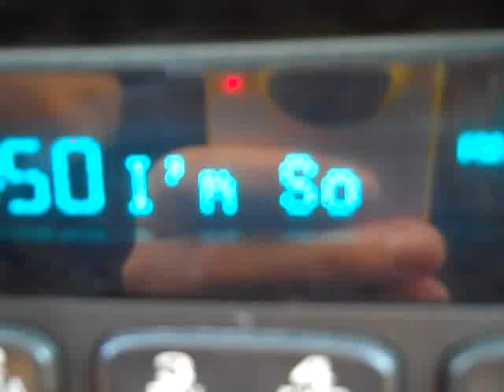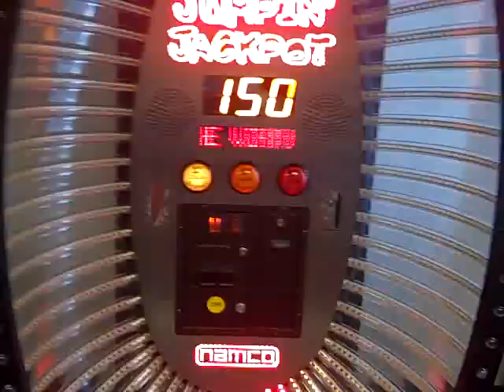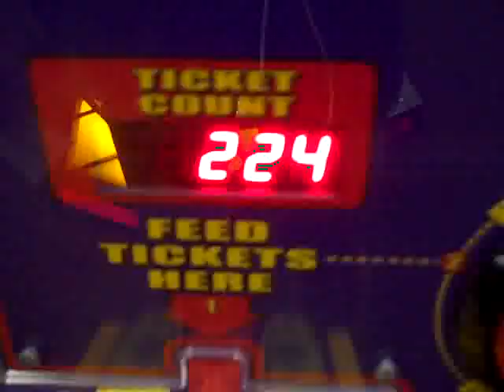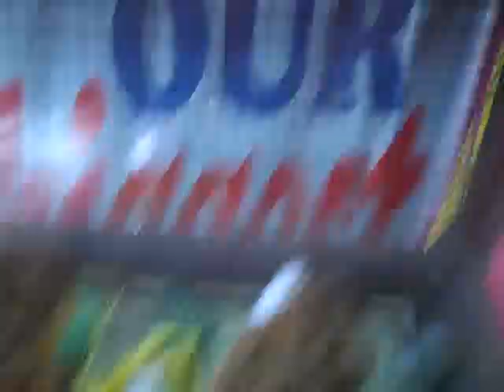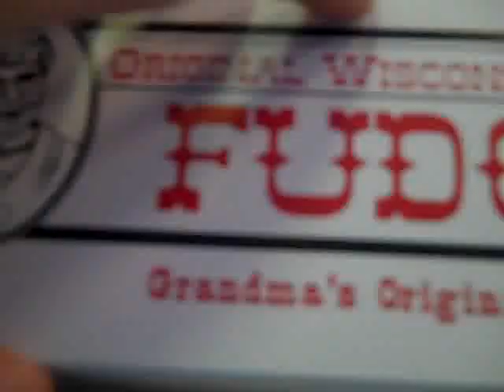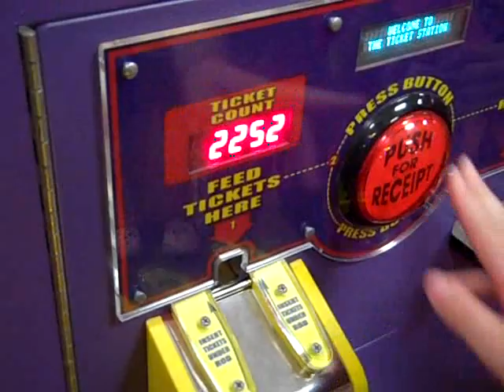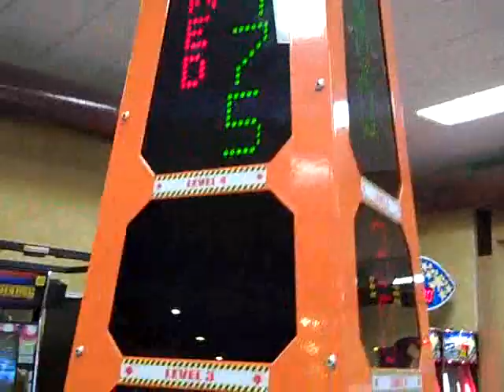Ep 369: RICH WITH TICKETS (WI Dells 2012 - Day 1)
Dells Days:

Day 1-
NOW WATCHING

*Special thanks to my Aunt for paying for me to go to the Dells, and also special thanks to my cousin Zoe for choosing to take me along with her!  Love you guys!!!  I had an amazing time!